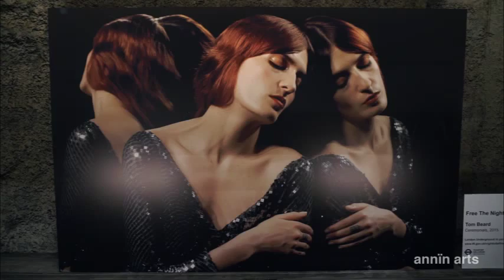Annin Arts presents 'Free the Night' public exhibition promo 2015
Annin Arts presents 'Free the Night' public exhibition @ Westminster
Underground station 12th March - 30th April 2015.